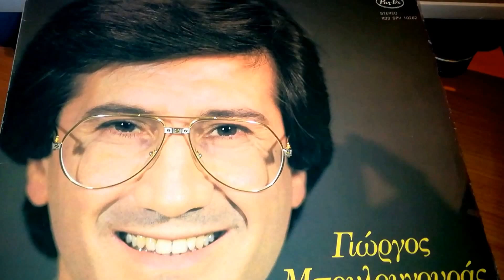Χαμένη πολιτεία🎤🎵ΜΠΟΥΛΟΥΓΟΥΡΑΣ ΓΙΩΡΓΟΣ(Maverick)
Pan-vox1984